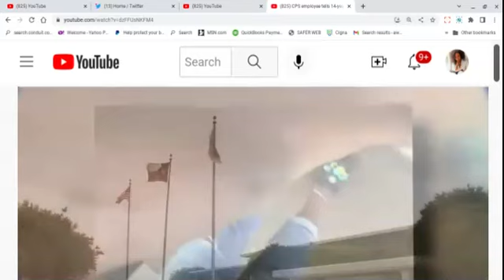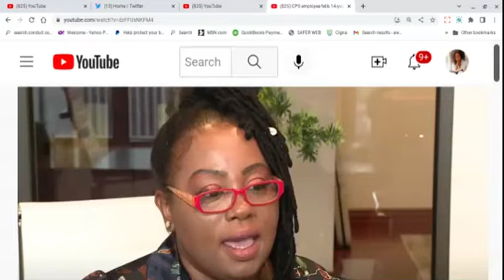Bad Built Brenda Fired From her Job @ CPS. Told a 14 to Be a Prostitoot. IMO CPS Needs Da Boot! Pt B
Commentary on a Video on a CPS allegedly recorded telling a 14 yr old to become a prostitute.